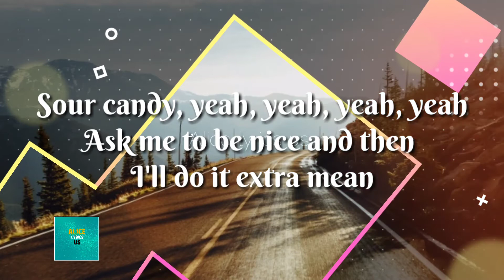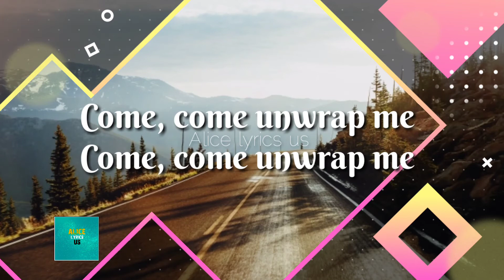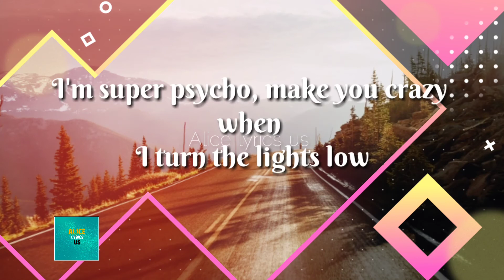Lady Gaga, BLACKPINK - SOUR CANDY lyrics (Color Coded)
🆔Lady Gaga🆔

                         🆔BLACKPINK🆔

                   🆔Alice lyrics us🆔

                       📝Lyrics📝

So-sour candy
(So-sour candy)
I'm sour candy, so sweet then I get a little angry, yeah
I'm super psycho, make you crazy when I turn the lights low
비싼 척이란 말들로
날 포장한 건 너야 (너야) 너야 (너야)
툭 까보면 어김없이 소리질러 wow
Uh-huh (uh-huh), uh-huh (oh oh oh)
I'm hard on the outside but if you give me time
I'm hard on the outside but if you see inside, inside, inside
I might be messed up, but I know what's up
You want a real taste, at least I'm not a fake
Come on, sour candy
So-sour candy
Take a bite, take a bite
So-sour candy
So-sour candy
Sour candy

   (Keep watching and stay happy with us)